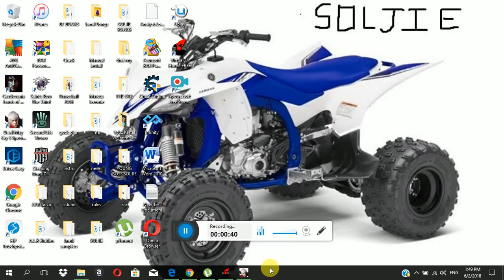DEVIL MAY CRY- HALF GAME PLAY (PC HD)